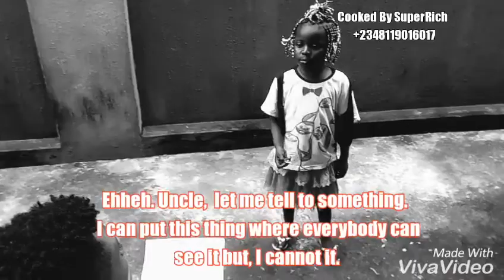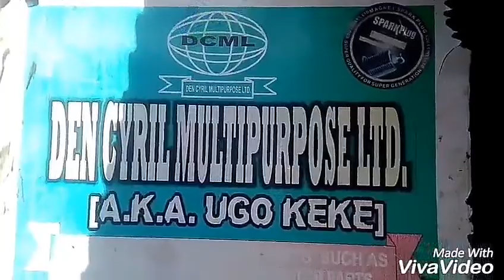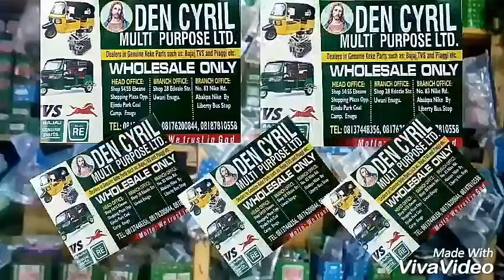WHO WINS (CITY HUMOUR COMEDY) (EPISODE 18)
Angel Amarachi Ezaka the TRICKSTER in The Building. Please Be Our Judge. Who actually is the WINNER? CityHumourCrew TeamCityHumour UgoKeke... JAHBLESS!